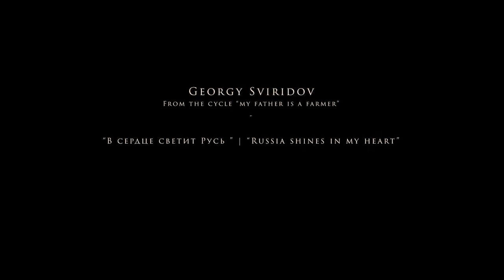В сердце светит Русь - Георгий Свиридов - | Russia shines in my heart Georgy Sviridov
Oh, arable land, arable land, arable land,
Kolomna’s sadness.
I keep remembering the past day,
And Russia shines in the heart.
Like birds the miles whistle
From under the horse's hooves.
And the sun splashes handful
The rain on me.
Oh, the Land of the formidable floods
And of the quiet spring forces
Here by dawn and stars
I went through my school…
And I was thinking and reading
The bible of the winds
And Isaiah was grazing with me
My golden cows…

The picture - Isaac Levitan - Above Eternal Peace or Above Eternal Rest (1894)

Ekaterina Romanova, contralto
Ivo Piscevic, piano